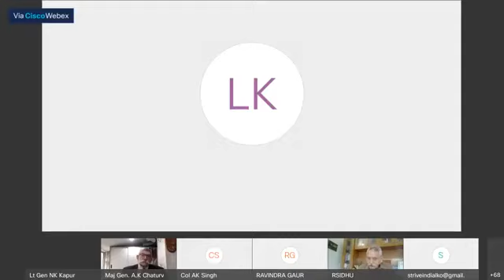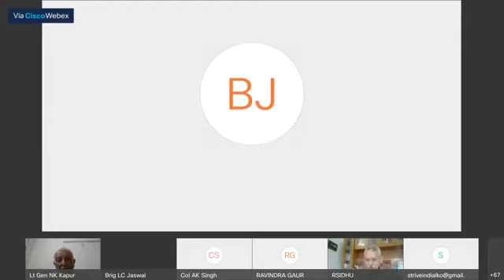STRIVE Webinar- 7: POL- MIL IMPERATIVES LEADING TO IPKF INTERVENTION IN SRI LANKA by Lt Gen NK Kapur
STRIVE Webinar 7 - Lt Gen NK Kapur PVSM, AVSM, (Retd) (Former Offg COS & BGS of Indian Peace Keeping Force at Sri Lanka, ( Former GOC 4 Corps & Comdt AWC) gave out Key Note address on subject "POLITICO - MILITARY IMPERATIVES LEADING TO IPKF INTERVENTION IN SRI LANKA" .